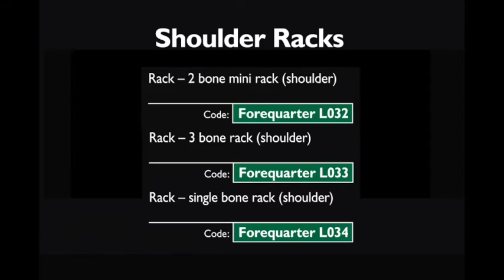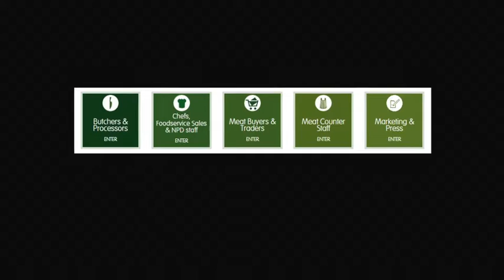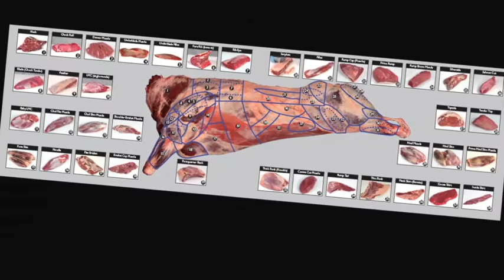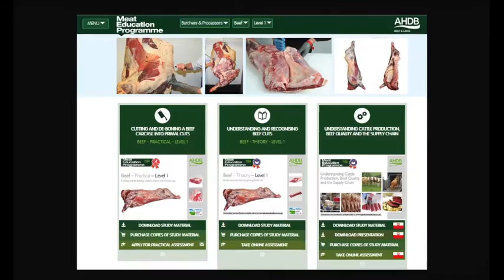How to cut Lamb Shoulder Racks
Meat butchery and seam cutting demonstration of Lamb Shoulder Racks by AHDB's master butcher, Dick van Leeuwen.

Lamb Shoulder Racks, 2 bone mini rack (shoulder), 3 bone rack (shoulder) and single bone rack (shoulder)
Codes: Forequarter L023, Forequarter L033 & Forequarter L034